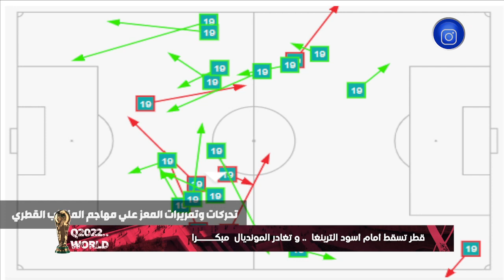شاهد تحركات وتمريرات المهاجم المعز علي خلال مباراة بلاده قطر أمام السنغال